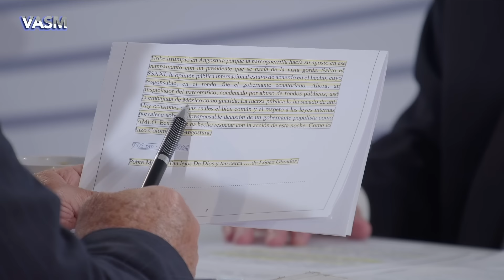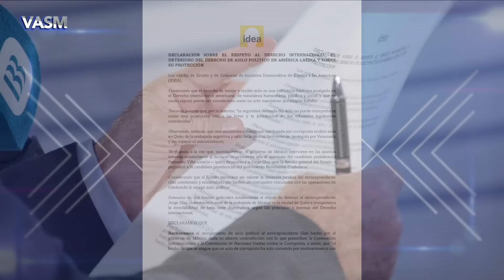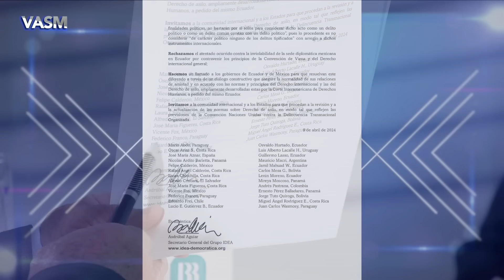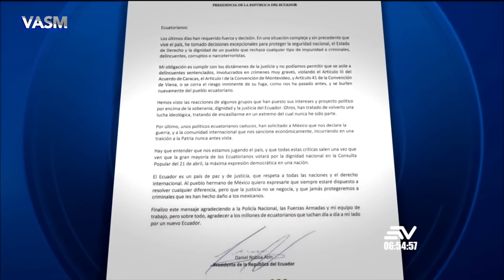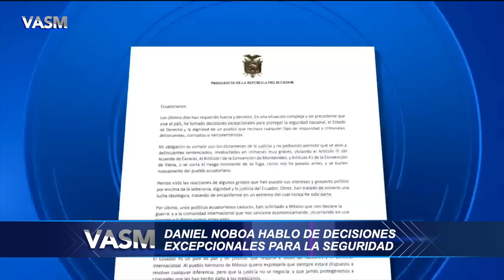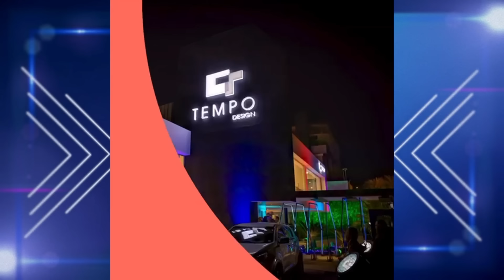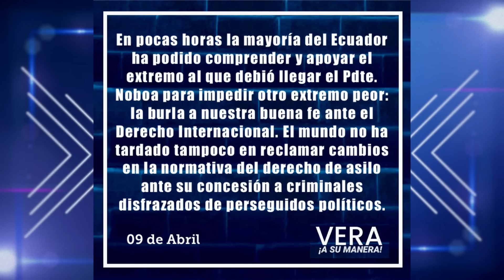SECUELAS DE UNA DECISIÓN INEVITABLE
SECUELAS DE UNA DECISIÓN INEVITABLE - INVITADO: Ricardo Noboa Bejarano, Abogado.